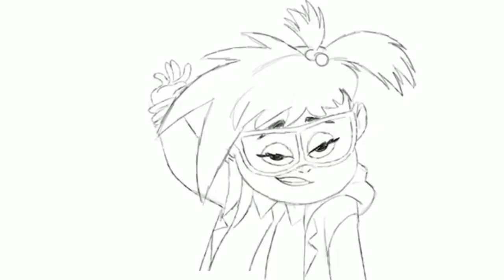James Baxter's Pencil Test of Gabi for Vivo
Here is an amazing animation test done by the legendary @jamesbaxter1236, who also serves as a character designer and visual development aritst of Vivo.

James Baxter also worked on various films like Who Framed Roger Rabbit before working at Walt Disney Feature Animation (The Little Mermaid, The Rescuers Down Under, Beauty and the Beast, The Lion King) and Dreamworks Animation (The Prince of Egypt, The Road to El Dorado, Spirit, Sinbad, Kung Fu Panda & The Croods) before creating his own animation studio (Enchanted & Curious George). He also did the animation for Klaus, Regular Show, Steven Universe, Mary Poppins Returns, Wolfwalkers, Samurai Jack, Gravity Falls, Once Upon a Studio (My favourite Disney short of all time), and the opening sequence for Close Enough (another show from J.G Quintel).